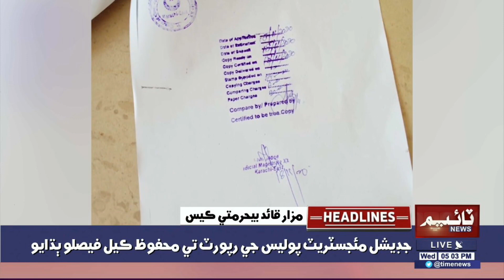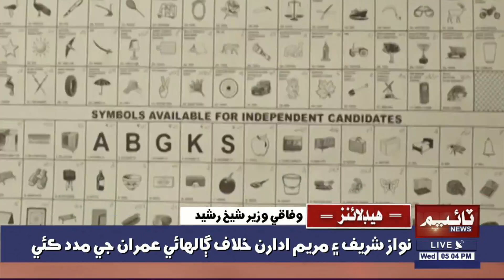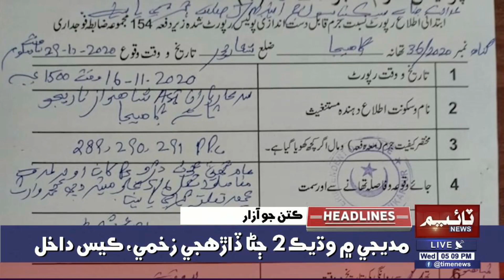05:00PM Time News Headlines | 18 Nov 2020